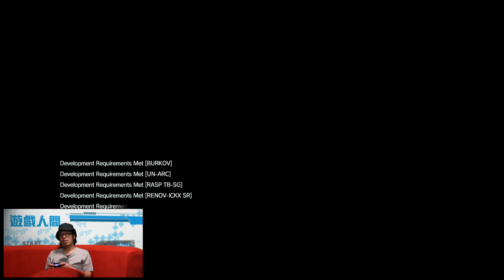Metal Gear Solid V: The Phantom Pain (PS4) Walkthrough Part 5〈遊戲人間〉Episode 2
Episode 2
DIAMOND DOGS